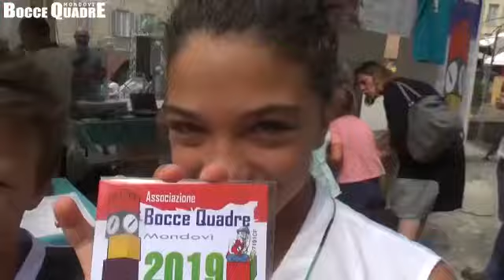Mondovì, le "Bocce quadre" cantano e ballano con le hit di Sanremo: "Ciao Ciao"